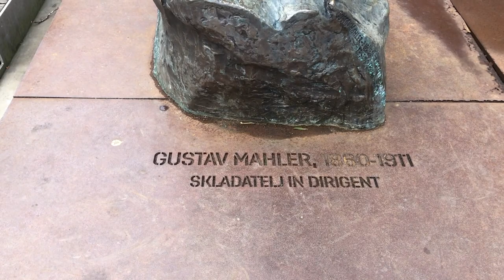🇸🇮 Most underrated capital city in Europe? Ljubljana, Slovenia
Ljubljana is Slovenia's capital and largest city. It's known for its university population and green spaces, including expansive Tivoli Park. The curving Ljubljanica River, lined in outdoor cafes, divides the city's old town from its commercial hub. Ljubljana has many museums, including the National Museum of Slovenia, displaying historic exhibitions, and the Museum of Modern Art, home to 20th-century Slovene paintings and sculptures.